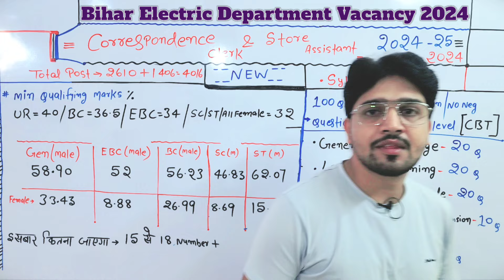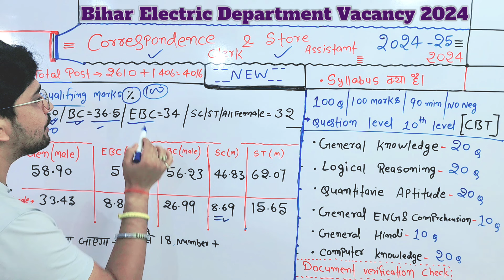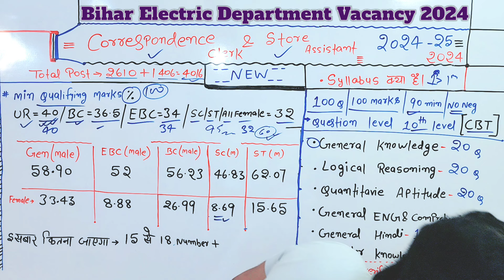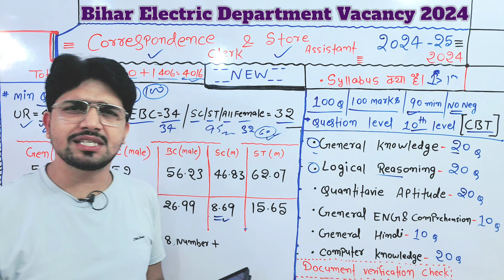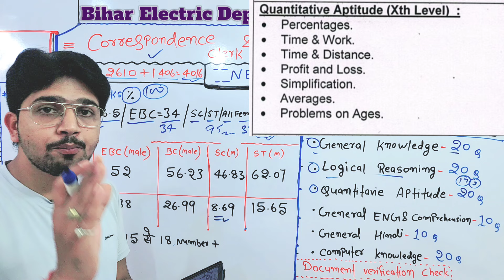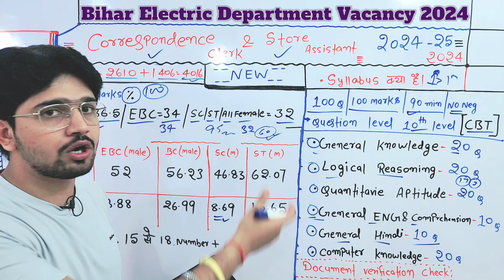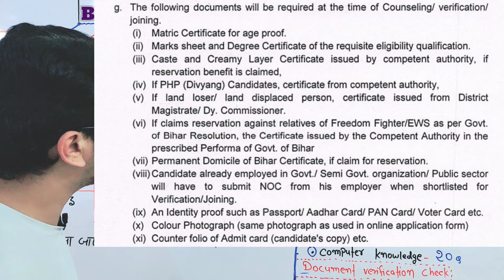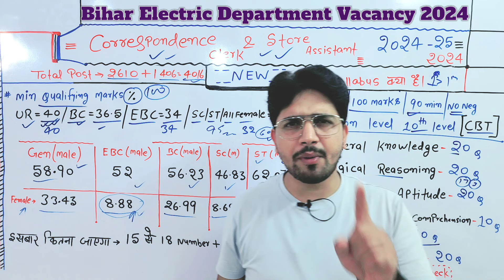बिहार बिजली विभाग(Correspondence Clerk&Store Assistant) | Detail Syllabus & Strategy/Cut Off 2024-25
GK-Gs पूजा सामान्य ज्ञान NCERT और CSAT पैटर्न

Puja वस्तुनिष्ठ सामान्य हिंदी (संपूर्ण हिंदी व्याकरण) 6000+ वस्तुनिष्ठ प्रश्नों सहित